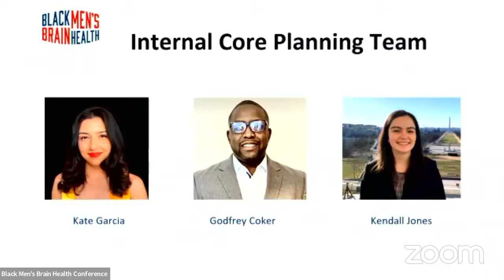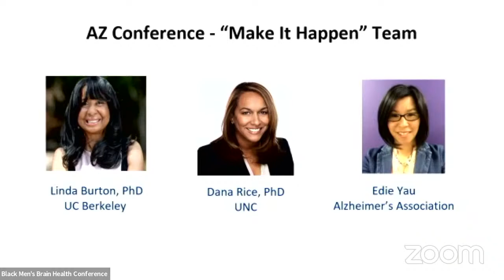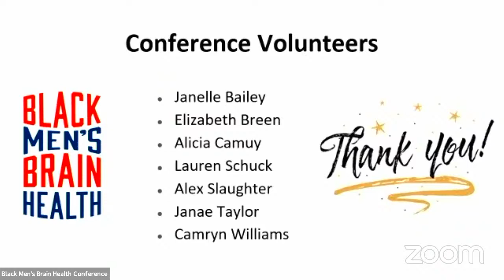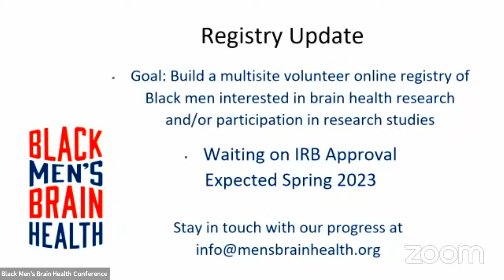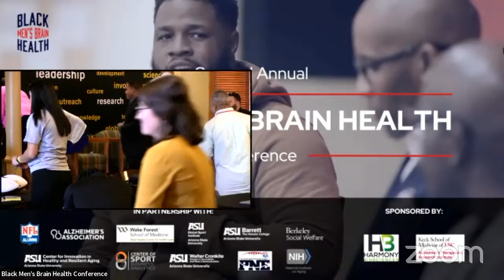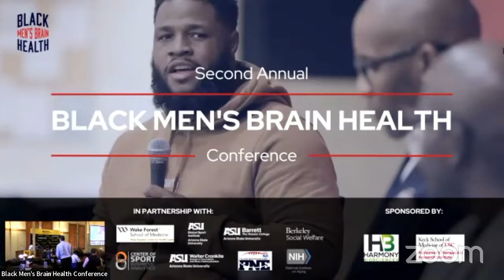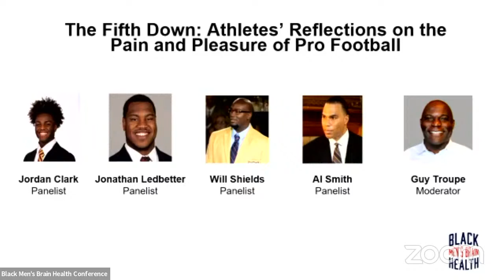Black Men's Brain Health 2023 - Sport Spotlight Series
Session 1 - Journey of Resilience: Real Talk with Women Champions
Panelists: Bev Kearney, Shelia Burrell, Natasha Adair
Moderator: Deborah Stroman, Ph.D.

Session 2 - The Fifth Down: Athletes' Reflection on the Pain and Pleasure of Pro Football
Panelists: Jordan Clark, Will Shields, Al Smith, Jonathan Ledbetter
Moderator: Guy Troupe